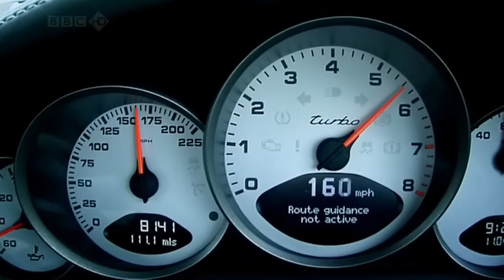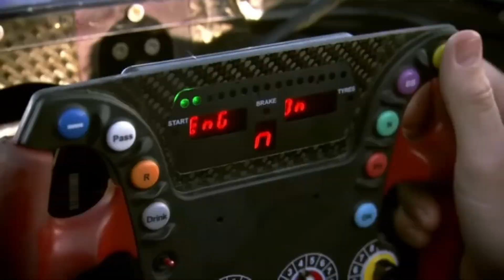Hammond, Clarkson and May Getting Injured Compilation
Jeremy Clarkson, Richard Hammond and James May getting hurt either by crashing or unforeseen circumstances throughout Top Gear and The Grand Tour.